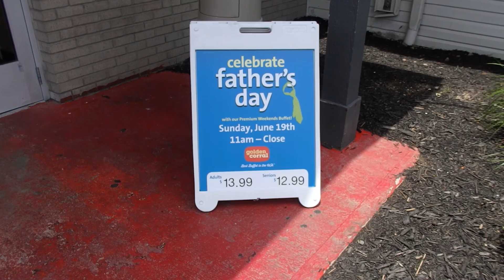Riding bike to gym = bad idea!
Shot with: Olympus SH-1